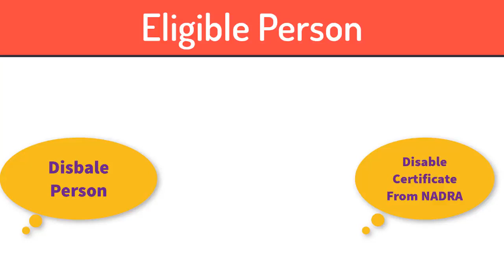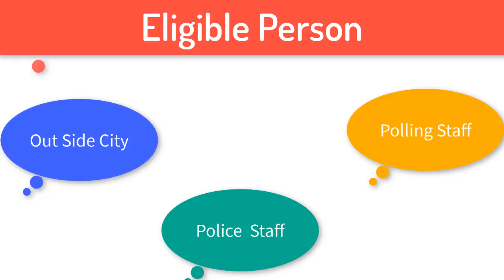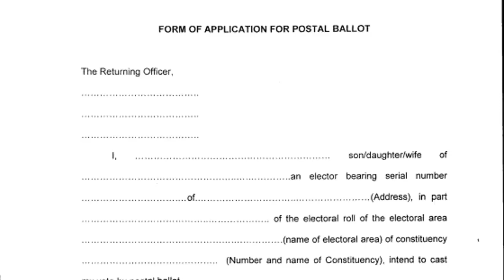ECP Announced the Last Date of Application of Postal Ballot Papers - YouTube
2018 کے الیکشن میں پوسٹل بیلیٹ حاصل کرنے اور صحیع طریقہ پراستعمال کرنے کا آسان اور بہترین ظریقہ۔